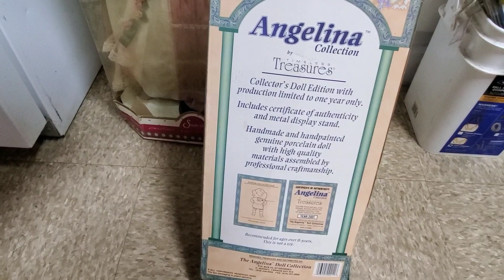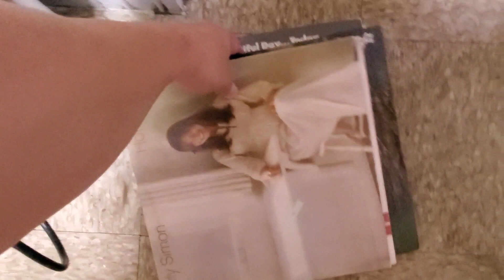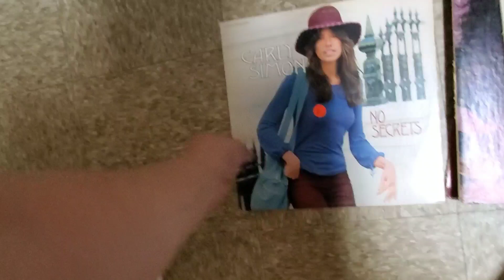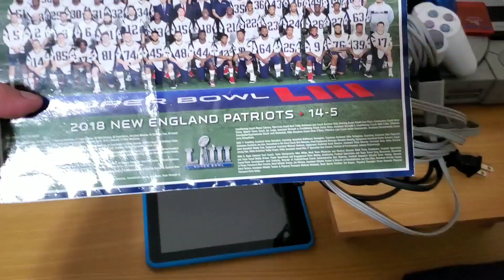Cai en la trampa de los STORAGE en subastas me estafaron!!!